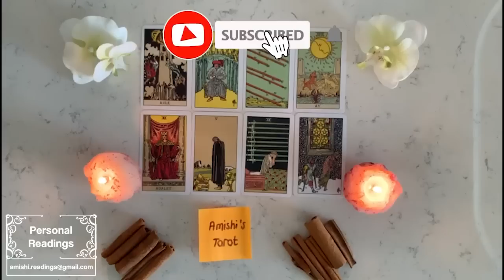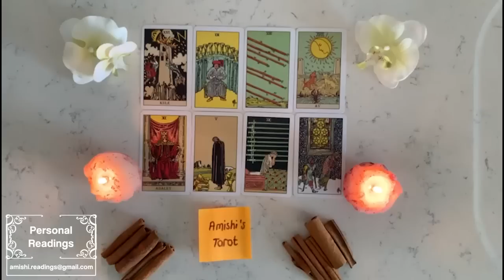Scorpio 🔥 ‼️ WHOLLY SH*% ‼️ YOUR JUSTICE IS COMING‼️💲💲💲💲💲 December 2022